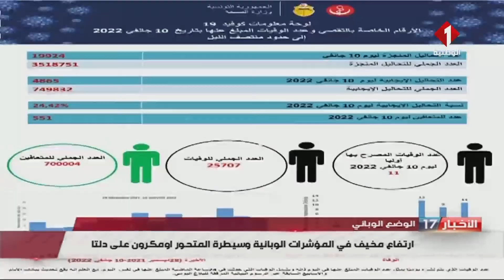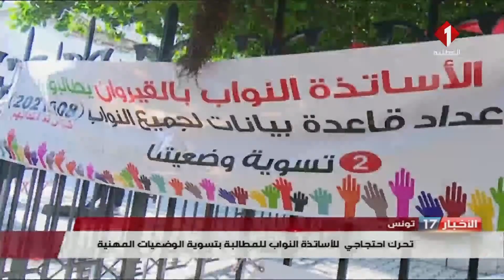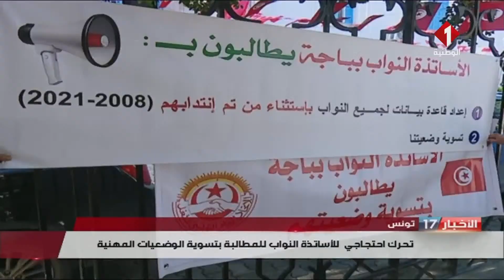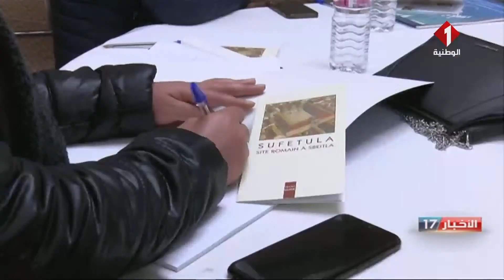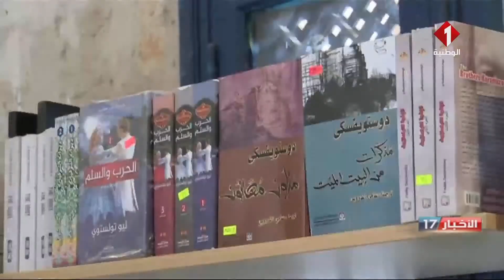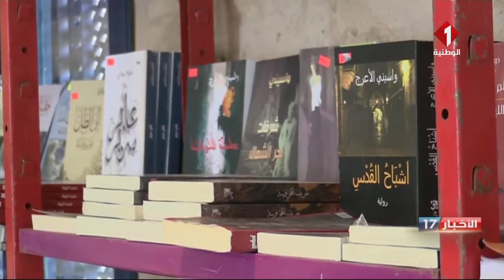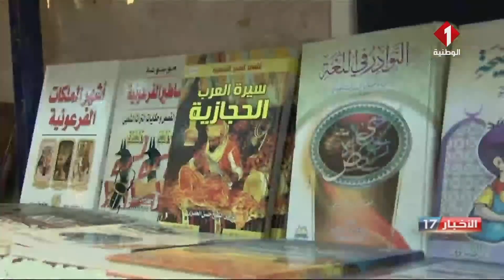النشرة المسائية للأخبار ليوم 12- 01- 2022